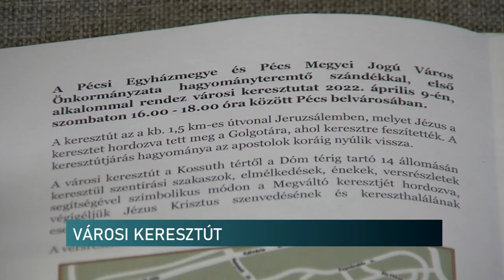14 állomás a történelmi belvárosban - első alkalommal rendeznek városi keresztutat Pécsett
14 állomás a történelmi belvárosban - első alkalommal rendeznek városi keresztutat Pécsett

Hagyományteremtő szándékkal rendezik meg idén először a városi keresztutat Pécsett. Az egyházmegye és az önkormányzat közös szervezésében Krisztus szenvedéstörténetét követhetik végig a hívek és az érdeklődők. 14 állomást jelöltek ki a Kossuth tértől a Dóm térig, ahol szentírási szakaszok, elmélkedések, énekek, versrészletek segítségével élhetik át a résztvevők Jézus szenvedésének és kereszthalálának eseményeit. Ebben pedig a Pécsi Nemzeti Színház művészei segítenek, akik előadják a vers- és biblikus részleteket.